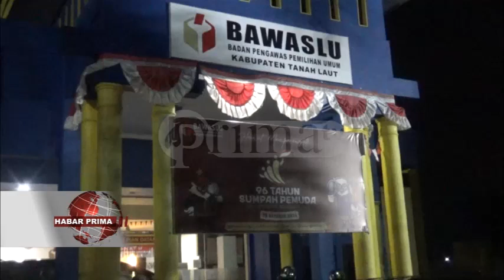ROMBONGAN PATROLI PENGAWASAN BAWASLU KALSEL SAMBANGI SEKRETARIAT PANWASLU KECAMATAN BATI-BATI